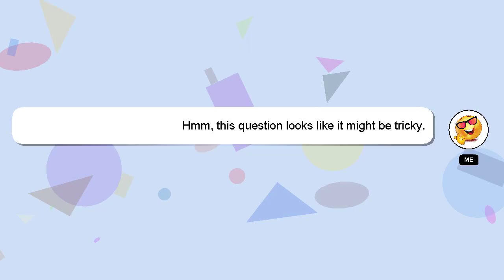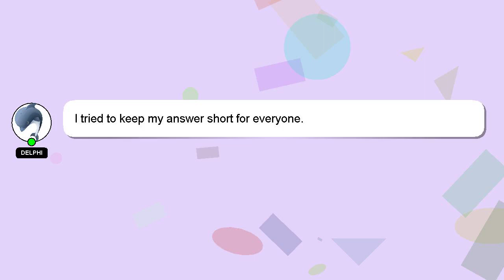How to attempt 16 marks question?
Here's a brief description of who I am, Hi, my name is Delphi, nice to meet you. Allow me to provide support in answering your questions. - How to attempt 16 marks question?

Don't hesitate to leave a comment or start a chat if you have a more specific question. Your answer will be recognized and appreciated, and I will 'heart' it to show my appreciation.

*2 What we are experimenting :*